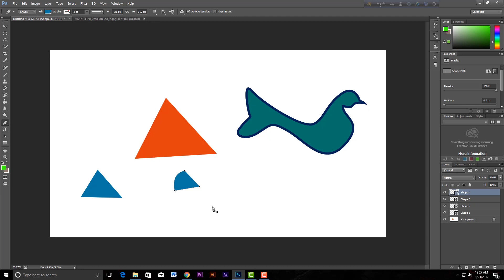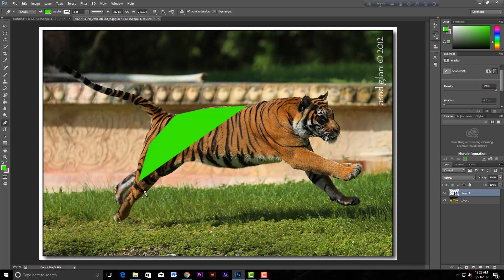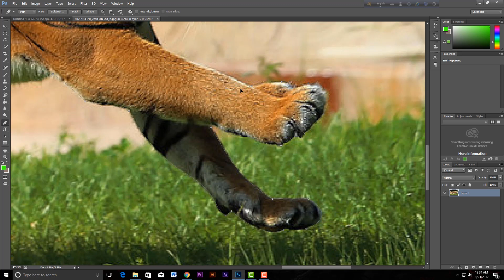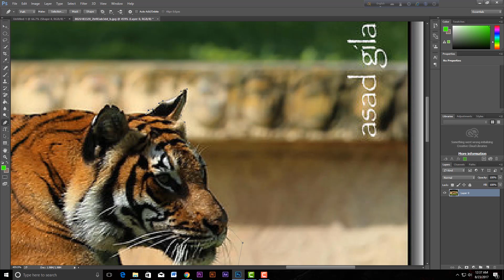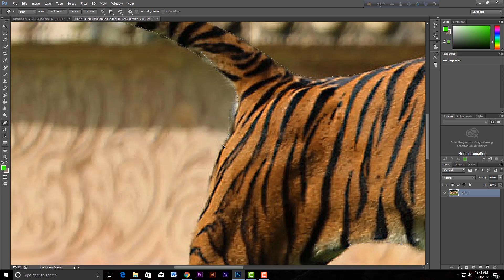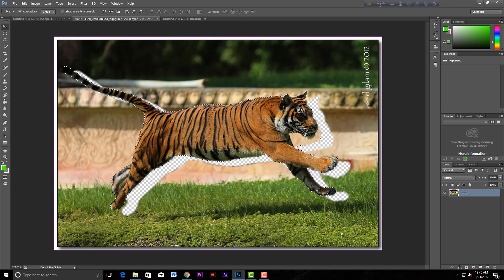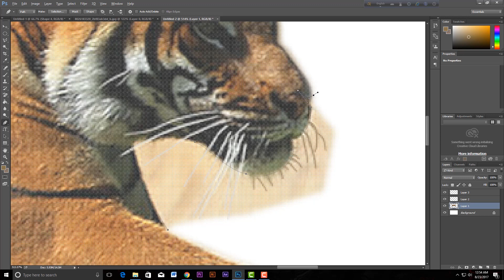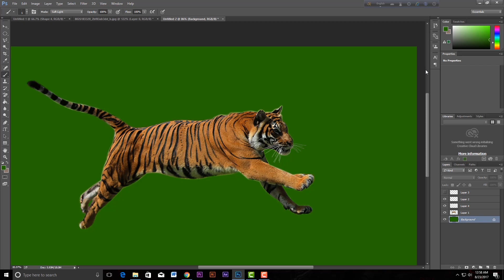EASY Background Remove । Adobe Photoshop CC । ব্যাকগ্রাউন্ড রিমুভ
In this tutorial, we're going to learn how to Remove Background using the Pen Tool, in Adobe Photoshop CC.

Explore the Amazing Power of the pen Tool in Photoshop cc ! Learn how to easily cut out hair or complex edges using this tool, as we will learn it in-depth with the best settings for every situation. We will also cover how to make this tool completely non-destructive.

OTHER POPULAR VIDEO FOR YOU FROM US

Slip, Slide, Pen, Hand & Zoom Tool (Adobe Premiere Pro)